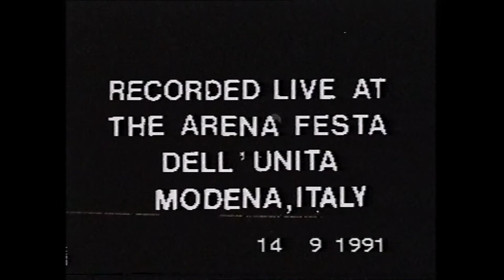AC/DC Live Modena, Italy 1991 [VIDEO CONCERT] Stage Left 1080p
1) Thunderstruck
2) Shoot to Thrill 6:13
3) Back in Black 11:57
4) Hell Ain't a Bad Place to Be 16:01
5) Fire Your Guns 21:07
6) Jailbreak 24:04
7) The Jack 45:58
8) Moneytalks 53:04
9) Hells Bells 57:14
10) High Voltage 1:03:11
11) Dirty Deeds Done Dirt Cheap 1:13:15
12) Highway To Hell 1:18:15
13) Whole Lotta Rosie 1:22:08
14) Let There Be Rock 1:26:51
15) TNT 1:46:13
16 For Those About To Rock 1:50:36